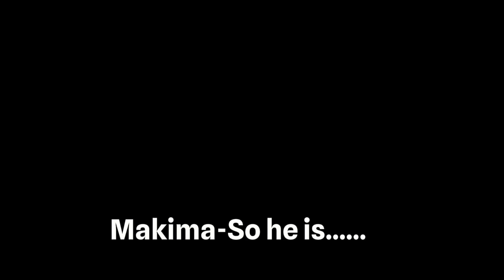Chainsawman react to Denji as Luffy From One piece //Hype moments Only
i was just feeling a chainsawman react today. I also had a blast making this video. So i hope you guys eill enjoy it amd let me know who you would like to see next.